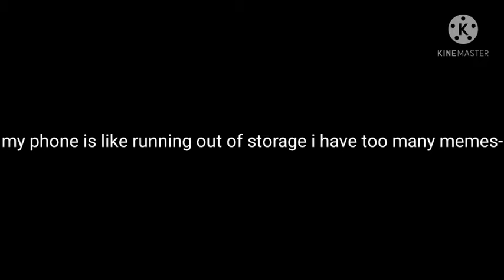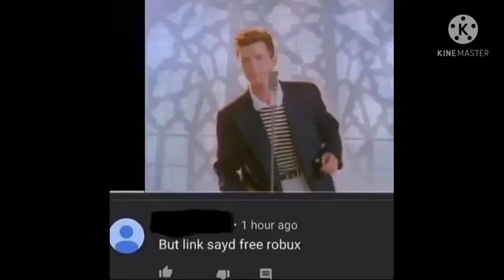perhaps I should stop posting memes for a bit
⚠️trade offer⚠️